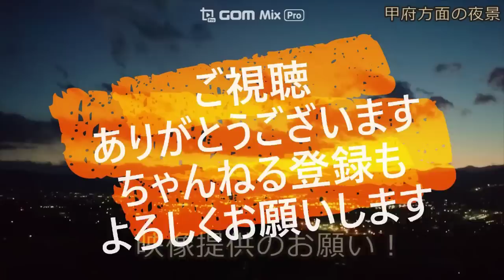迷惑運転者たち No.1416 車を煽る自転車・・幼児を乗せて暴走！・・異常な光景・・【トレーラー】【車載カメラ】